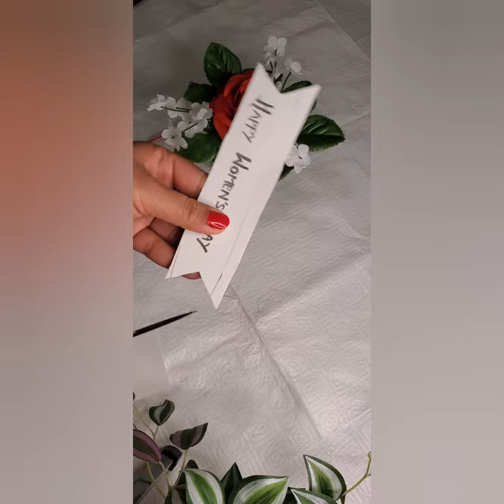DIY Gift for Women's Day